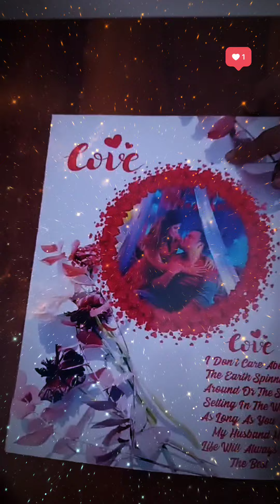Love album for your sweet love 💕💖💝😍 Check description for more details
🥳 *ALL NEW* 🥳

Love album

Digital Mixing Design

Hd Print Quality

Size 9 x 12 Inch

6 Pages 12 Sides

⭕ *Pics required 15-20*-* 🔥

⭕ *FREE SHIP* ⭕